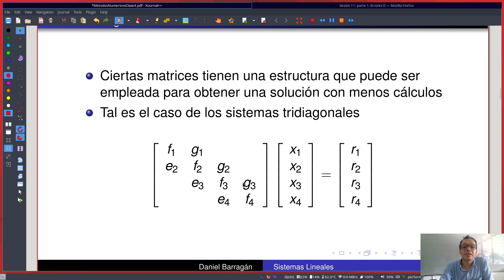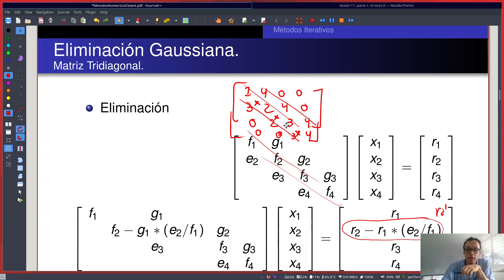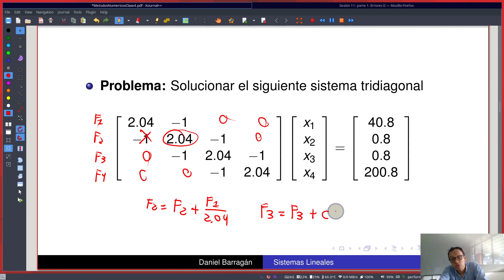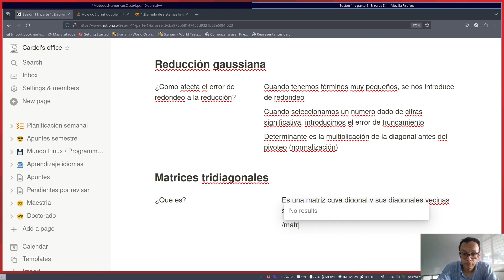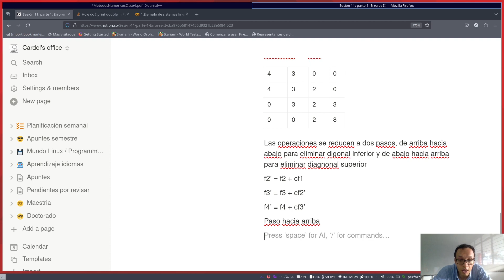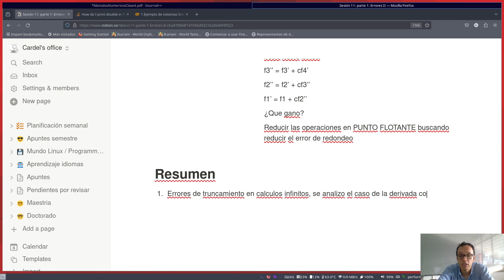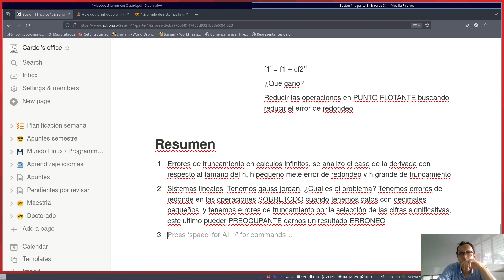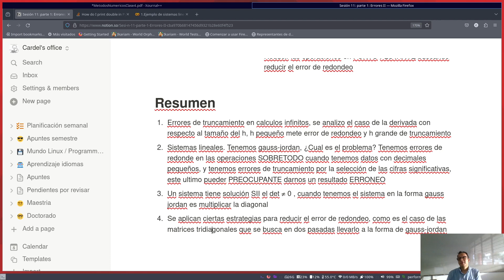Análisis Numérico Clase 11 3 Resumen clase